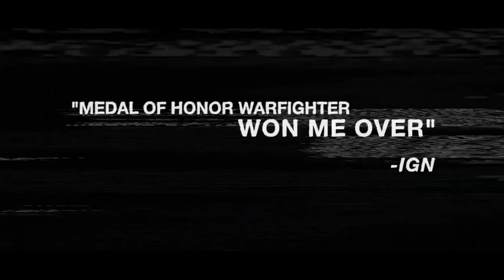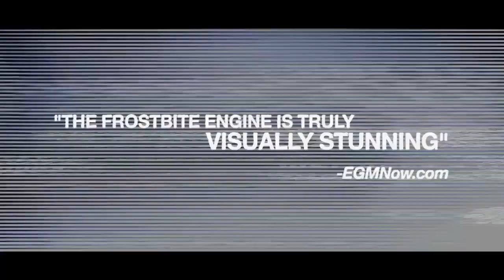Medal of Honor Warfighter - Trailer Magnifique - Donner Votre Avis :D !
Merci de mettre un j'aime & Favoris à cette vidéo !!! :D !
Vous pouvez rendre cette vidéo connue !!!
Merci pour tout xD ...
Voila donc une série de vidéo qui risquera de vous plaire =) !

100 j'aimes = 1 vidéo en forme :D